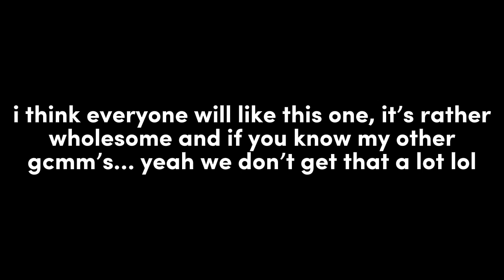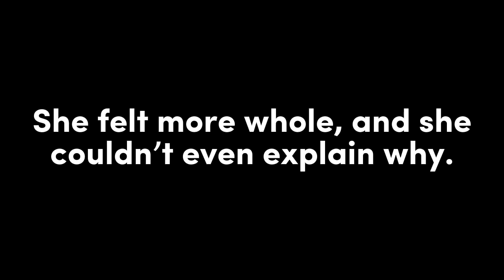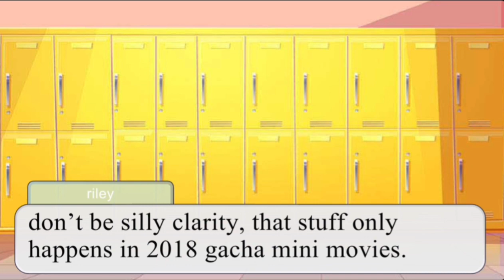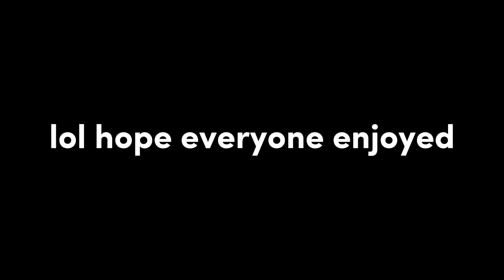Reunited | Transgender Gacha Club Mini Movie | Author Playz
aye i know i haven't uploaded gacha since... February?! dang. well im back now (incase you didn't see my upate video), enjoy this while it lasts my friends

storyline of this gcmm:
Two twin siblings, Collin and Zoey, are living happy seven-year-old lives- until their parents get in one too many arguments and decide to divorce, separating the twins. Their Dad took Collin and their Mom took Zoey, hoping that the twins would grow up to forget about the other. As Collin and Zoey grow up, they both discover something important about themselves- they are both transgender. Collin becomes Crystal, and Zoey becomes Zach. The twins both lead peaceful lives separated from one another- all until Crystal's small school district shuts down and she is shoved into a public school district- the same district that Zach is in.
Last GCMM: "My Soulmate" (standing at 529 views as of September 23rd, 10pm)
Next GCMM: "In Love with Someone Who Isn't There" (i'll probably make a trailer for it, so look out for that, and it's also a Halloween Special if that gives you any ideas :) )
Most Popular GCMM (as of Sept. 23rd 2022, 10pm): "Journey" - standing at 20k views (wow! :O)
statistics!:
screenshots: 638
days worked on: 4 (actually 4, motivation was INSANE for this gcmm, however i may have worked on it for like 1-3 hours per day lmao)
original character designs: 12
this mini movie is a work of FICTION and none of the events are true. if this somehow aligns to someone's personal life, it was NOT INTENTIONAL. nonetheless, this was my ORIGINAL idea, and if you are going to make your own gcmm somewhat based off of or inspired by me, PLEASE CREDIT ME. thanks!
vlogging youtube!:
          -name: Leo IRL
         -username: @ aconfusedtransguy
         -username: @ authorplayzofficial
thanks everyone, see ya next time (which will be soon, i promise!) :D